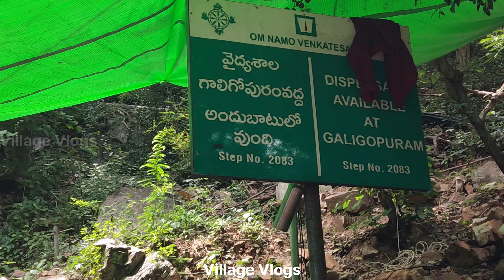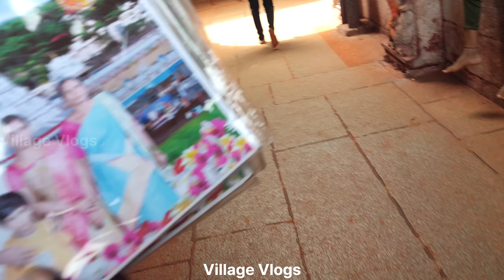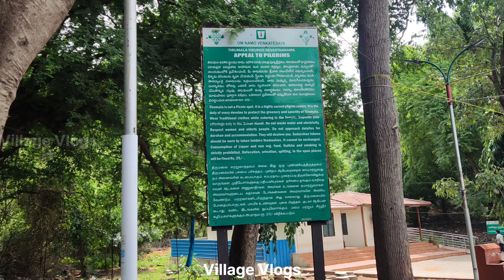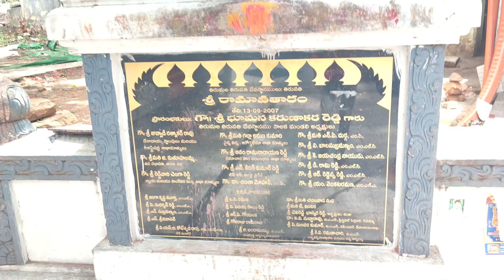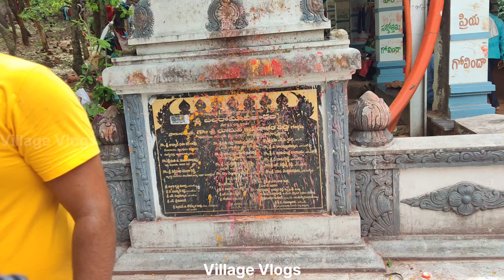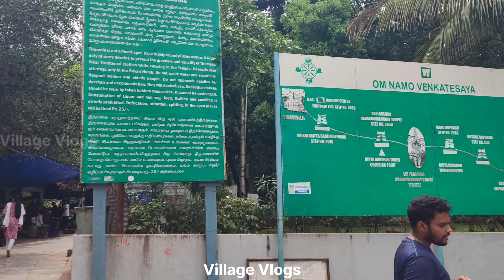tirupati 2024 vlogs part 2